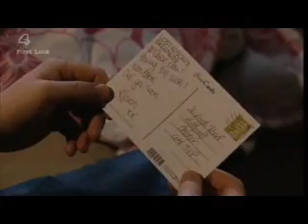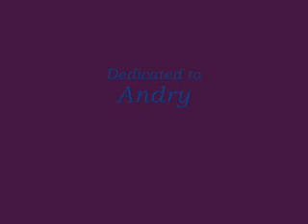I Love How You Love Me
After seeing the amazing kiss between John Paul and Kieron after their affair was reveal I decided to make a video for them. This is also for Andry, for turning her onto John Paul and Kieron. And please comment...I hope you like my video.